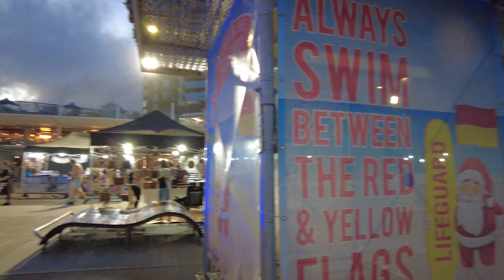Beach Markets in Gold Coast at Surfers Paradise Beach || QLD || Australia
■ City: Gold Coast
■ Suburb: Surfers Paradise
■ Postcode: 4217
■ State: Queensland
■ Country: Australia

Recorded on 3 December 2021 | Friday 6:36 pm